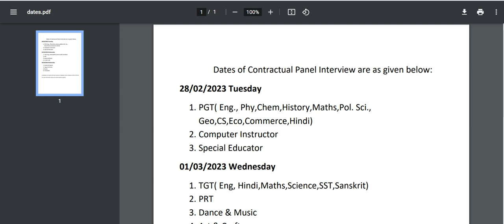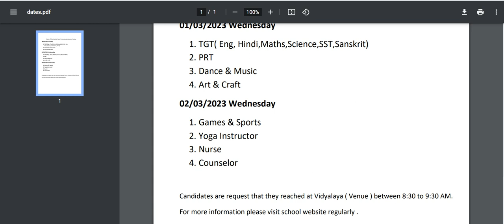KVS Contractual Teacher Walk in Interview 2023 | KVS Contractual Teacher Kanpur